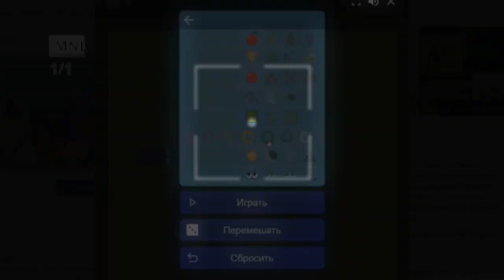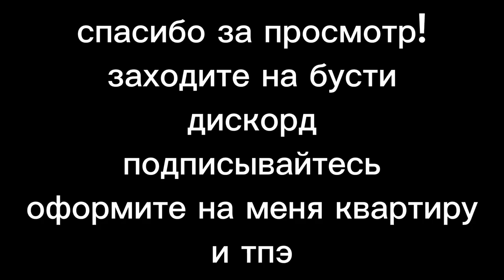Это Видео Про Змейку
я снял видео про змейку из Google... типа, эээ ну типа, ну знаете когда, короче, змейка ползет, типа передвигается, а там яблоки такие, красные, сочные, как апельсины вообщем, и короче стратегии как эту змейку играть, ну типа по приколу, а ещё какой рекорд у меня там и контент какой там есть! круто короче не пожалеете... или нет?